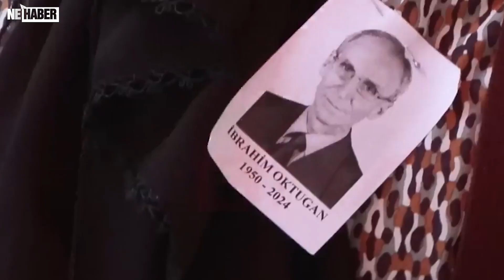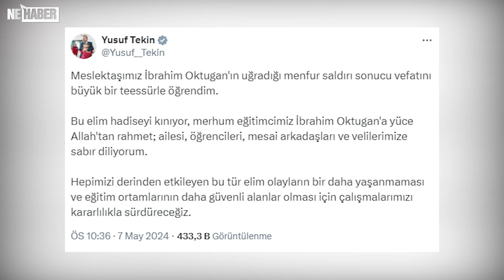Öğretmenler Eylemde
İstanbul’da Okul Müdürü İbrahim Oktugan’ın, 5 ay önce okuldan uzaklaştırılan bir öğrenci tarafından silahla vurularak öldürülmesine yönelik tepkiler sürüyor.

Haber: Yusuf ELİK
Kamera: Yusuf ELİK - Muharrem İNAÇ
Seslendirme: Eyaz Yusuf SEVİNÇ